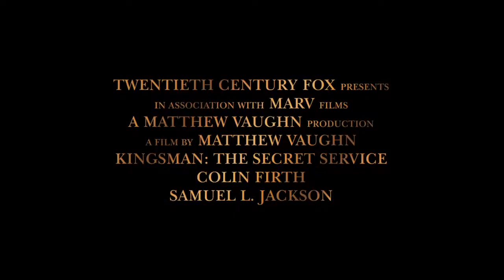NEW TRAILER // KINGSMAN: The Secret Service